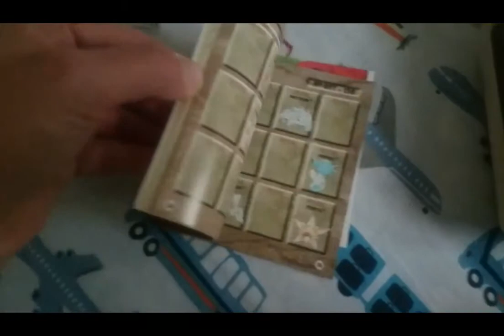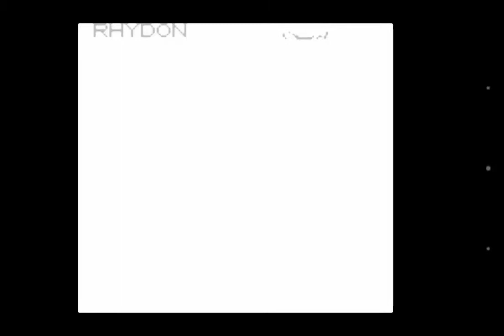POKEMON ROJO [Liga pokemon] 20th aniversario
Que mejor manera de celebrarlo